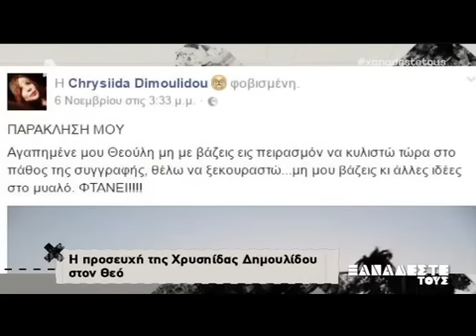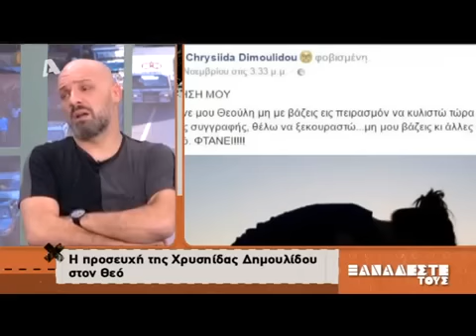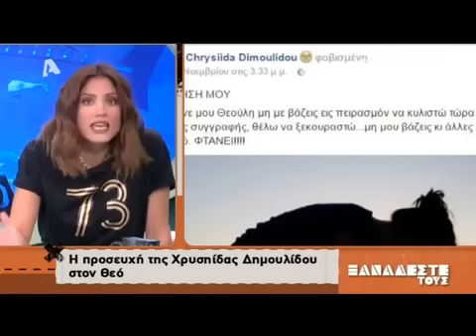Ο Μουτσινάς, η Δημουλίδου και… ο Θεός